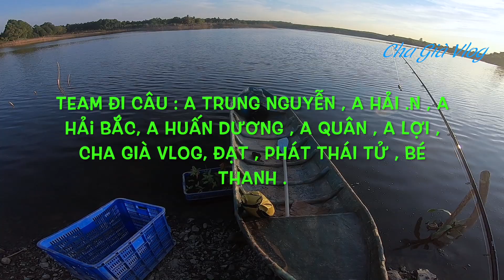Câu Cá Lóc Bông Cá Hoàng Đế Hồ Trị An Chia sẻ Kinh Nghiệm Câu Lure Mồi Mềm Snakehead Fishing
combo : cần blackfyre 3 khúc xh
máy metadiumdc
mồi mềm
dây pe buffalo 2.5
leader số 8

Kênh chia sẻ kinh nghiệm câu cá để mọi người cùng học hỏi giao lưu lẫn nhau , những anh em nào có niềm đam mê câu cá và du lịch khám phá hoặc yêu thích kênh thì đăng ký và chia sẻ video giúp mình nhé

Danh mục
Giải trí
Danh mục
Giải trí